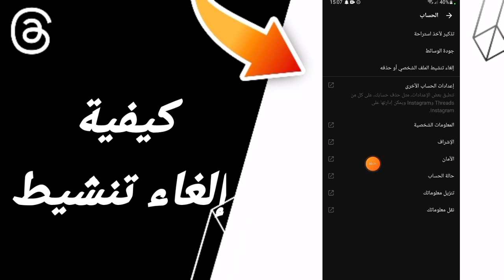كيفية طريقة إلغاء تنشيط على تطبيق ثريدز Threads